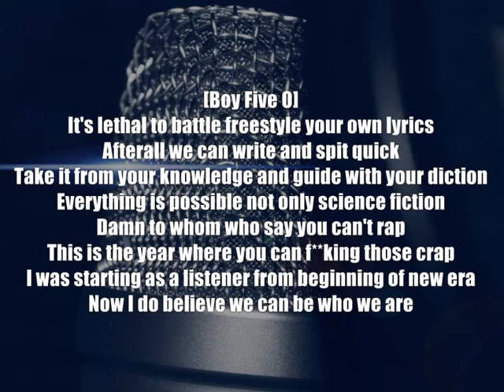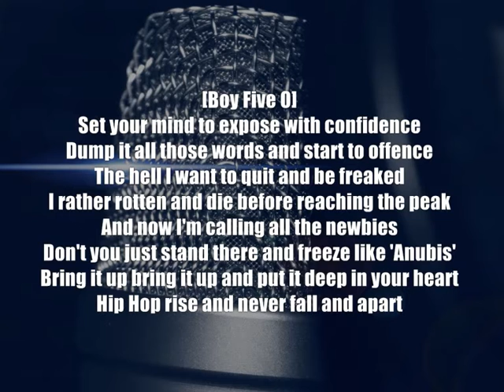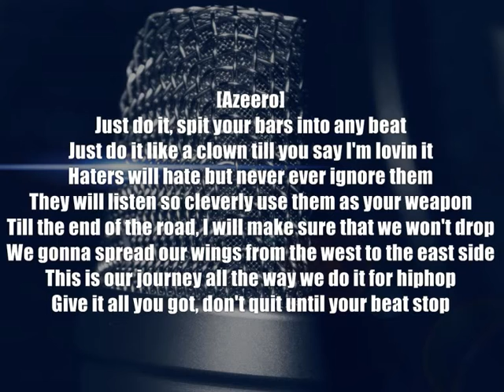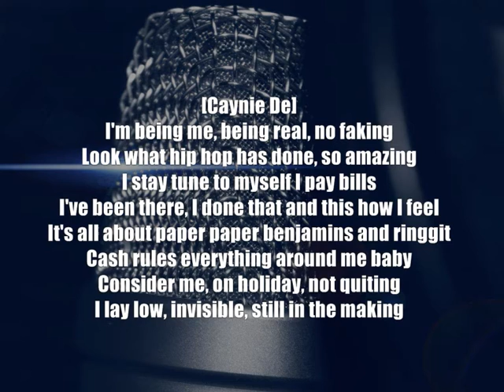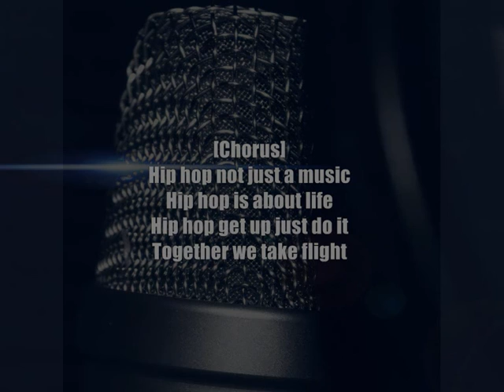"Hip Hop Rise" Boy Five O X Azeero X Caynie De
Title: Hip Hop Rise
Artist: Boy Five O X Azeero X Caynie De
Track: 9/2016
RenzoStudio